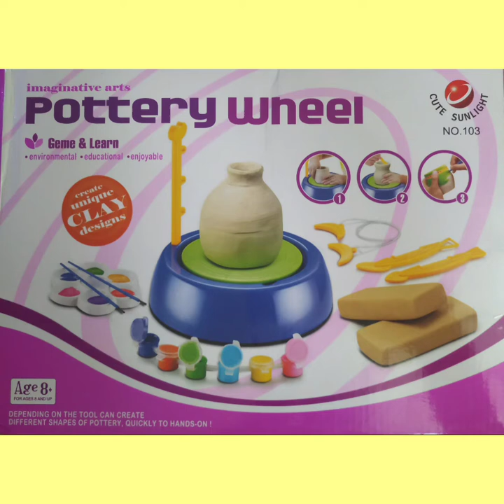Imaginative Arts|Pottery Wheel|Pot Making|Keyboard Composition and Song by UmaS